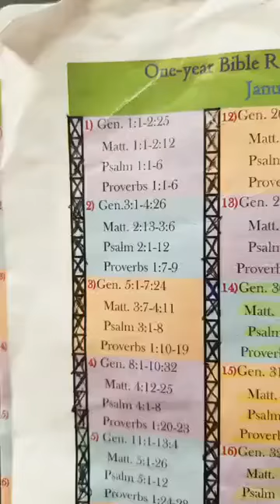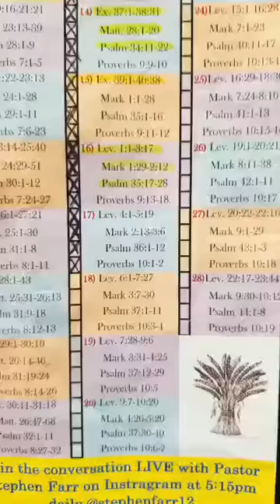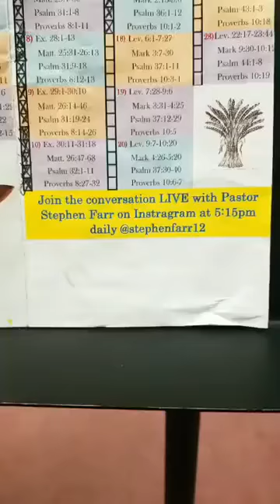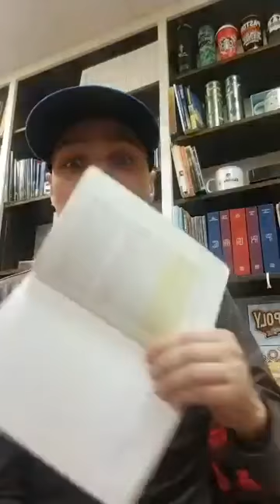Bible in a year challenge - Day 48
Bible in a Year Challenge

Today will cover;
Leviticus -- Chapter 4:1 through 5:19
Mark -- Chapter 2:13 through 3:6
Psalms -- Chapter 36:1-12
Proverbs -- Chapter 10:1-2

If you still need the reading outline here is the